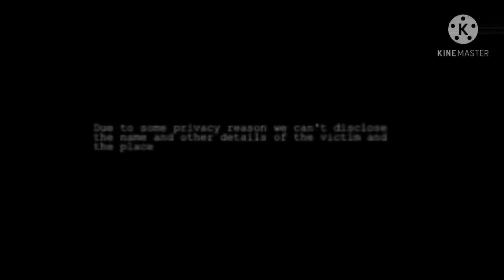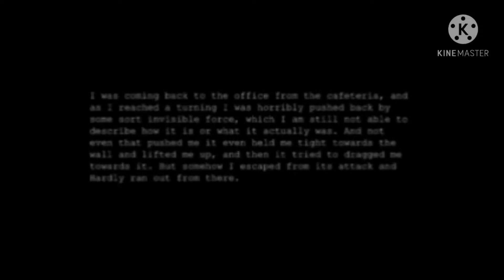Pei video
Ghost video 😲😲😲